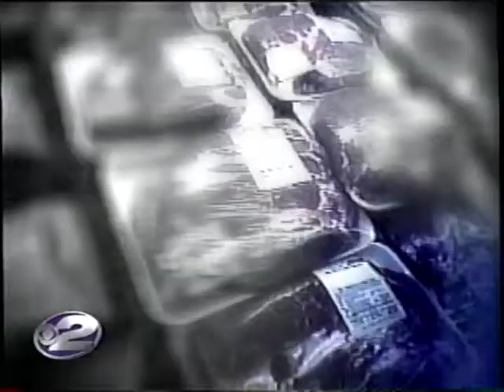Northern Illinois Huskies (NIU) @ Eastern Michigan - Feb. 9, 2002 - OT - Marcus Smallwood Basketball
The overtime of NIU's thrilling win over the Eagles on Feb. 9, 2002. Go Huskies!